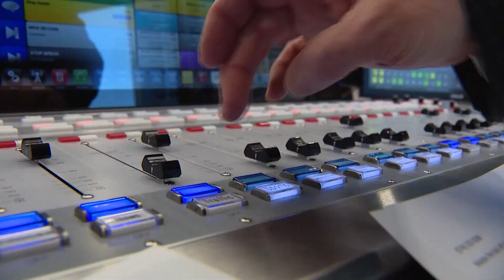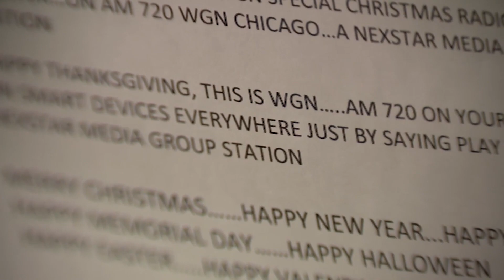Legendary agribusiness broadcaster Orion Samuelson on 60 years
One of the most famous voices in radio will end a remarkable 60-year career later this month.

WGN Radio’s Orion Samuelson has graced airwaves throughout the heartland — in places across the Midwest and beyond.

WGN Radio personality Bob Sirott sat down with Samuelson for a trip down memory lane.